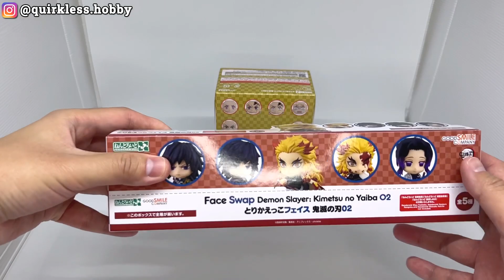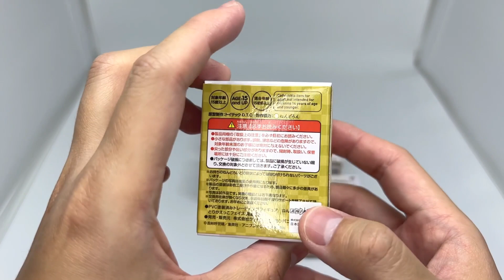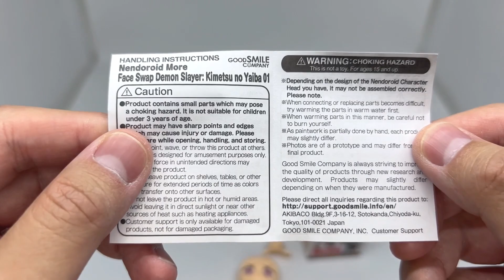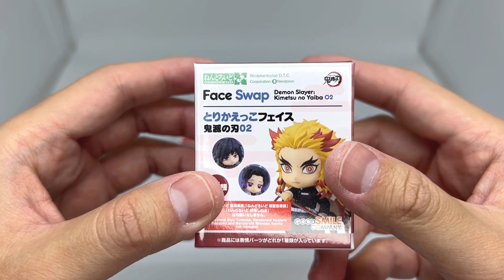Unboxing & Review Nendoroid More Face Swap Demon Slayer 01 & 02 | Anime Figure ( ENG SUB )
Pre-order Price:
Boxset 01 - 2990 JPY ( 328.000 IDR )
Boxset 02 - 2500 JPY ( 274.000 IDR )

Product Name
Nendoroid More: Face Swap Demon Slayer: Kimetsu no Yaiba 01

Category
Nendoroid More

Price
¥600 Each

Release Date
2022/06

Specifications
Painted plastic collectible figure parts. One boxset includes six face plates (all six varieties).

Product Name
Nendoroid More: Face Swap Demon Slayer: Kimetsu no Yaiba 02

Category
Nendoroid More

Price
¥600 Each

Release Date
2022/06

Specifications
Painted plastic collectible figure parts. One boxset includes five face plates (all five varieties).

Please note that images shown may differ from the final product.
Paintwork is done partially by hand and therefore final products may vary.

©KoyoharuGotoge/ SHUEISHA, Aniplex, ufotable

0:00 Intro
0:38 Unboxing
1:11 Boxset 01
3:07 Using the 01 face parts with the figure
3:59 Boxset 02
5:31 Using the 02 face parts with the figure
6:19 Review
6:54 Next Video & Closing Message
7:34 Mini Showcase
9:19 Outro

unboxing and review nendoroid more face swap demon slayer kimetsu no yaiba
tanjiro kamado nezuko kamado zenitsu agatsuma inosuke hashibira
giyu tomioka kyojuro rengoku shinobu kocho
nendoroid more parts review
nendoroid face part
nendoroid more unboxing
nendoroid more review
anime figure unboxing
anime figures review